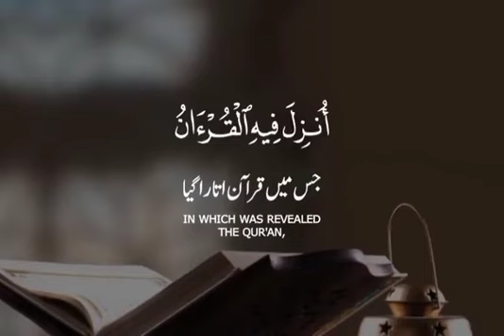Jumma mubarak whatsapp status ramzan